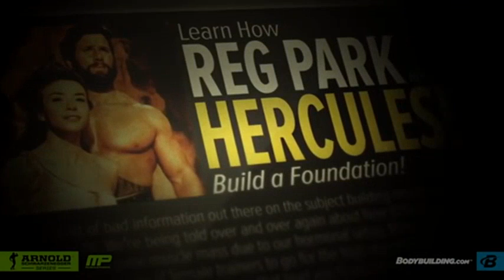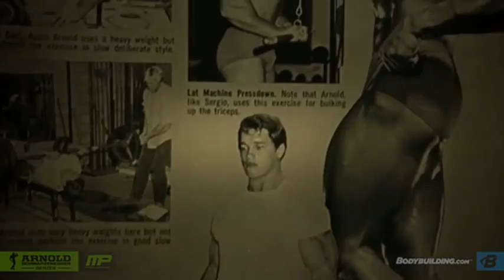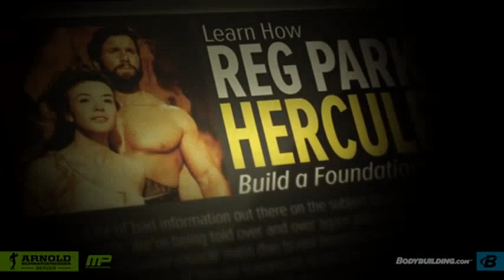Schwarzenegger's Blueprint 1/3- The Power Of Vision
This is Arnold Schwarzenegger's blueprint. It's your map to an iron mind, epic physique, and incredible legacy. Follow in the footsteps of the world's greate...